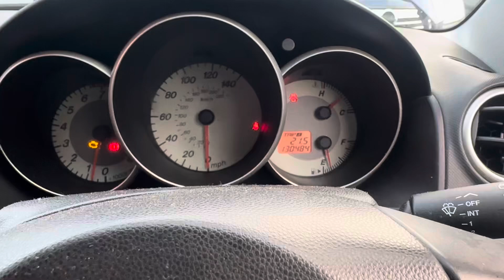Разборка Mazda-3 (BK) 2003-2009, 1,6 (VIN:JMZBK14Z201627624) YA07ZXL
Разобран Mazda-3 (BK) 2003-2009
Основные характеристики:
Год выпуска: 2007
Двигатель: 572630Z6
Объём двигателя: 1,6
Тип двигателя: Бензин
Коробка передач: КПП 5-ст.мех.(МКПП)
Кузов: Хэтчбэк 5 дв.
Смотри каталог запчастей Mazda-3 (BK) 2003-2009 на :
⏰ Режим работы колл-центра:
08:00 – 20:00 – ежедневно